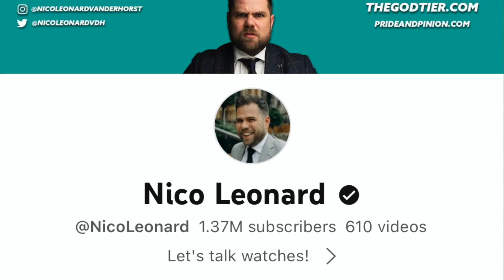Nico Leonard EXPOSED! The TRUTH about Nico and his videos.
Nico Leonard beat Hodinkee, TGV, Teddy Baldassarre, Watchfinder and any popular wristwatch channel you can think about. Nico Leonard watches include Casio and lots of hideous Rolex, Richard Mille, Hublot etc. Nico became world's most popular watch YouTuber. How did he do it? What's the story of watch expert Nico Leonard Van Der Host? And the biggest question: WHO?

This is my second attempt at releasing this video. The first attempt flopped, but I didn't have the thumbnail and title in Nico Leonard's style. Now everything is like Nico Leonard would do himself.

Please add all questions and corrections in the comments below.

The show with some guy who talks with Ukrainian accent about vintage watches